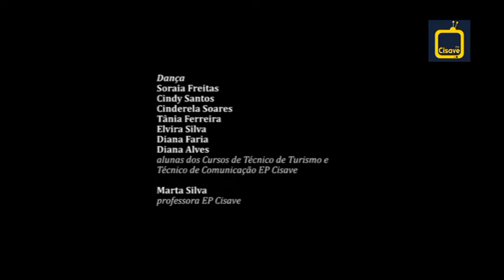Peça de Teatro "Sentir a História" 13 dez 2011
Produzida e encenada pela Escola Profissional Cisave, no âmbito das comemorações do 10º aniversário da elevação do Centro Histórico da Cidade de Guimarães a Património Cultural da Humanidade. Filmada pelos alunos do 11º ano do Curso Técnico de Comunicação/Marketing, Relações Públicas e Publicidade - Triénio 2010/2013, no âmbito da Disciplina de Comunicação Gráfica e Audiovisual I. Coordenação Nuno Cristino Ribeiro. Edição Alexandre Perdigão.